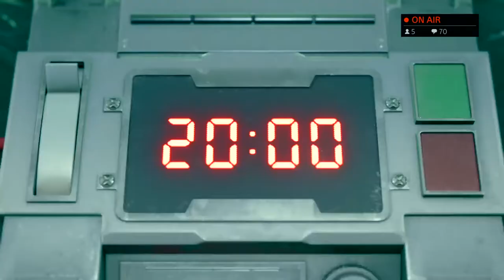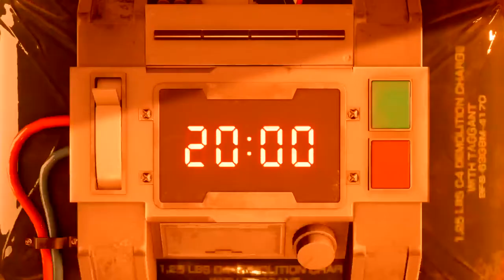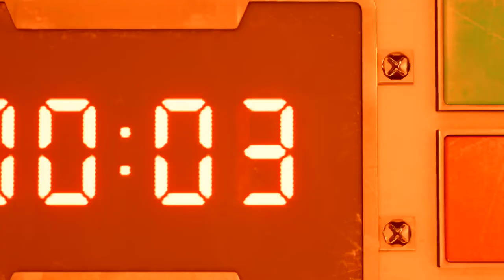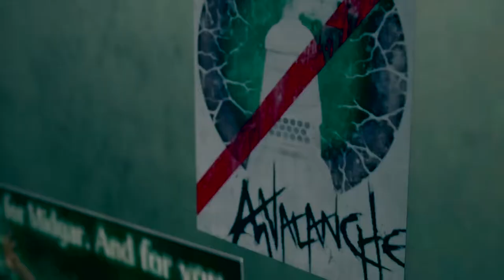JAY PLAYING [ Final Fantasy 7 Remake ] GAMEPLAY WALKTHROUGH EP. 1 [PS4 PRO] Let's Play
JAY PLAYING [ Final Fantasy 7 Remake ]  GAMEPLAY WALKTHROUGH EP. 1 [PS4 PRO]

. (Pardon the background noise in the intro lol)